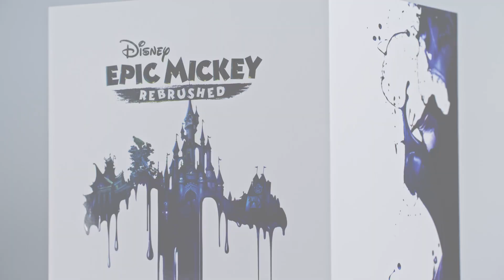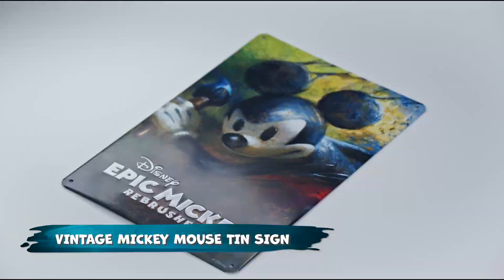DISNEY EPIC MICKEY: Rebrushed Official Release Date and Collector's Edition Trailer (2024) | HD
Disney Epic Mickey: Rebrushed will be available on September 24, 2024 for PC, PS5 (PlayStation 5), PS4 (PlayStation 4), Xbox Series X|S, Xbox One, and Nintendo Switch.